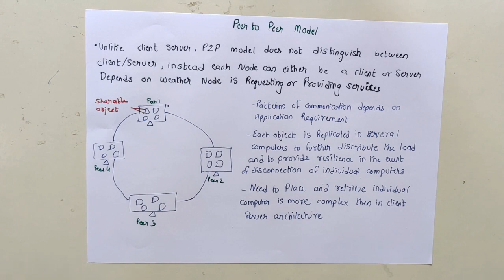System Model Architecture Model in Hindi | Distributed Computing Lectures in Hindi ✅🔥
Download LMT APP Now for  More  Module wise Importance

Distributed Computing Lectures in Hindi